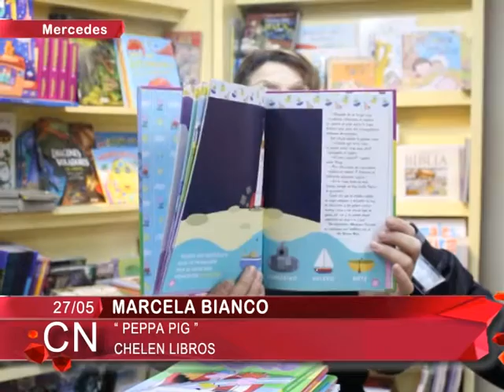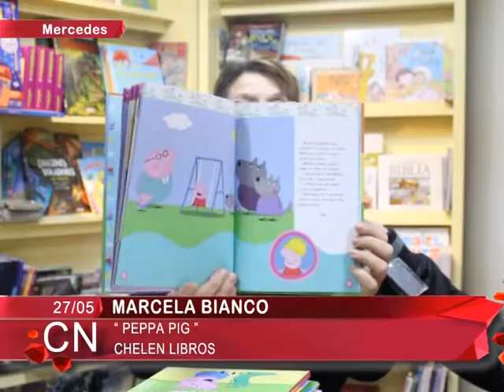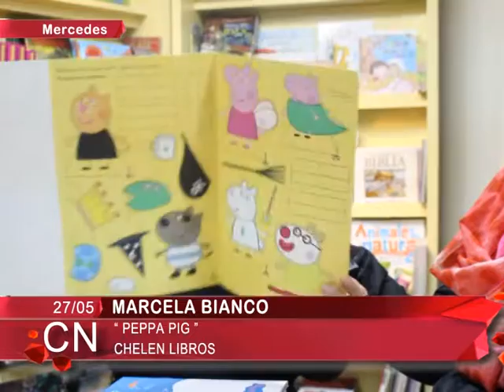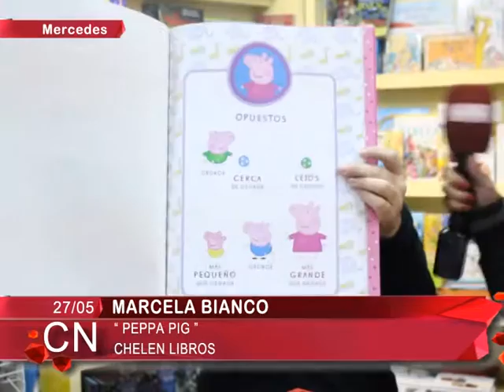Peppa Pig en CHELEN Libros Marcela Bianco